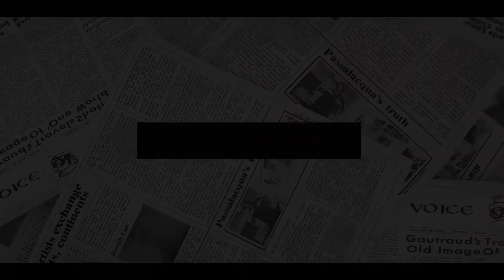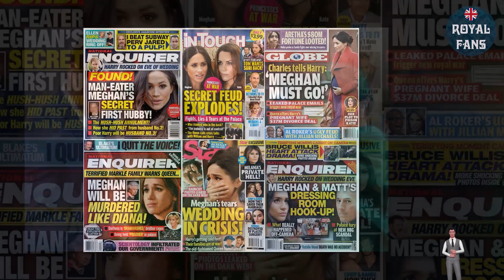EXORBITANT! Meghan & Harry Fall Into The TRAP As Their Hope To Leave £11 Million Mansion TORN APART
CLAIMS Meghan Markle and Prince Harry were considering selling their £11million mansion have been dismissed.
Meghan and Harry are not looking to move to a different neighbourhood in Montecito, according to the Santa Barbara village's paper. A section of the local newspaper Montecito Journal titled "Rumours and Actual News" claimed the speculation over the Duke and Duchess of Sussex's next property move was fictitious and had been started by one "hopeful realtor" (estate agent).